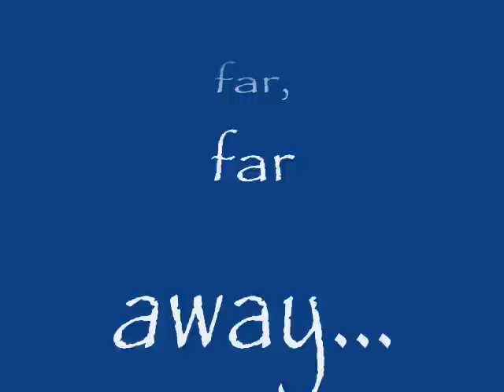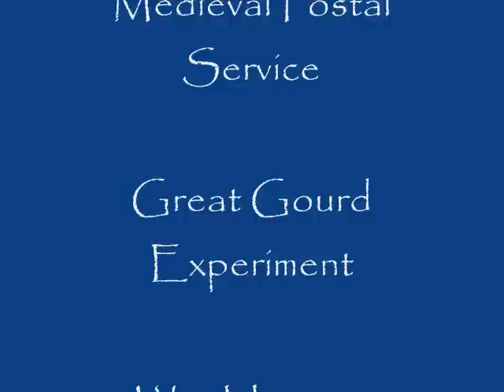CHUNK08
Six Trebuchet from the World Championship of Punkin Chunking